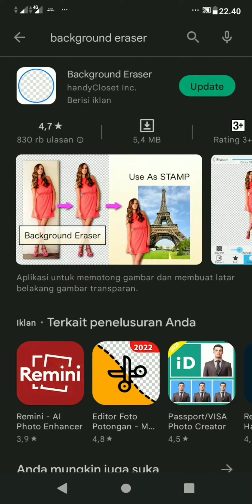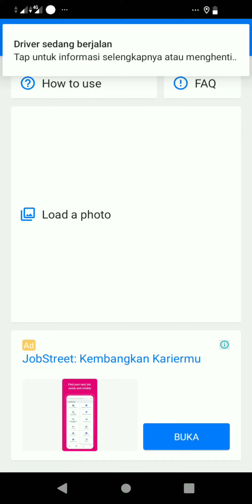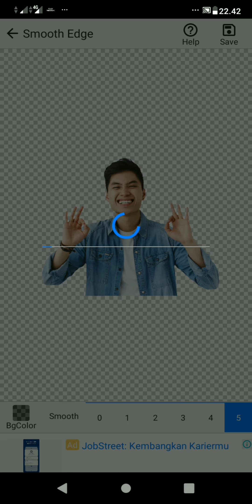Aplikasi Android | Hapus Background Foto Tanpa Internet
Aplikasi yang salah satu nya penting dalam men desain di android adalah background eraser. Selain bisa menghapus background secara mudah aplikasi ini juga bisa digunakan tanpa jaringan internet / kouta.